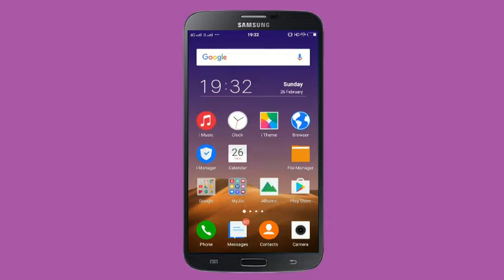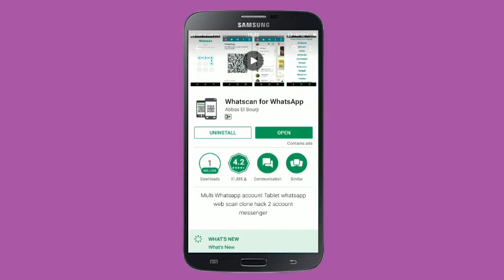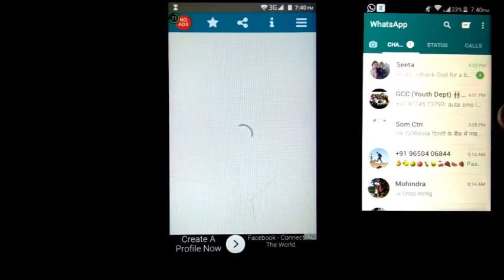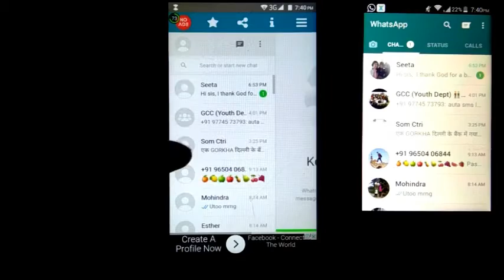How to see whatsapp message of others - How to see whatsapp message of others